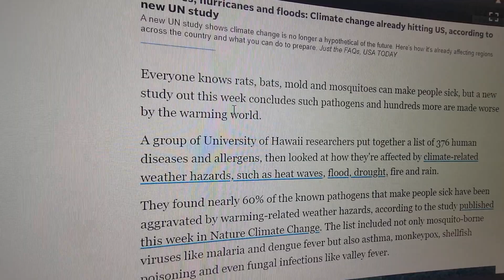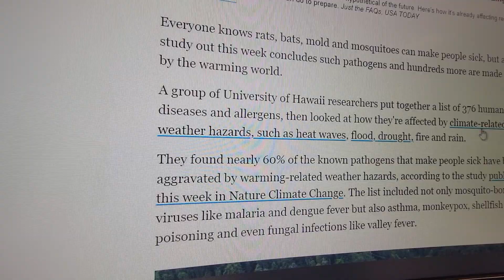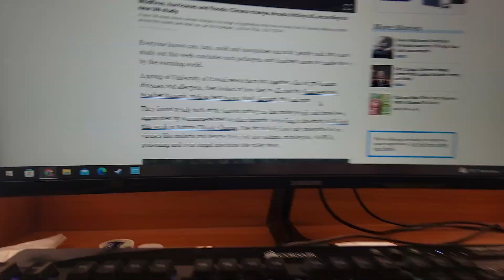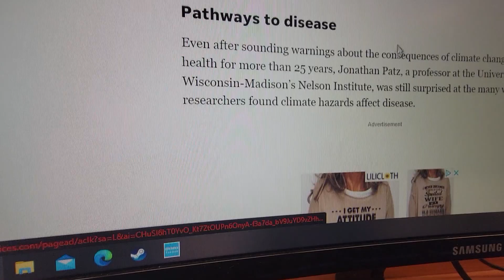Can Someone Explain this to me ? Climate change-related weather hazards linked to nearly 60%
1st Question - I'm not sure what this means ? : Climate change-related weather hazards linked to nearly 60% of human diseases
2nd Question - Doesn't Our Natural Immunity adjust to the changes over time ?

Everyone knows rats, bats, mold and mosquitoes can make people sick, but a new study out this week concludes such pathogens and hundreds more are made worse by the warming world.

A group of University of Hawaii researchers put together a list of 376 human diseases and allergens, then looked at how they're affected by climate-related weather hazards, such as heat waves, flood, drought, fire and rain.

They found nearly 60% of the known pathogens that make people sick have been aggravated by warming-related weather hazards, according to the study published this week in Nature Climate Change. The list included not only mosquito-borne viruses like malaria and dengue fever but also asthma, monkeypox, shellfish poisoning and even fungal infections like valley fever.

The researchers reviewed more than 70,000 academic studies and papers to search for links between the pathogens and 10 climate-related weather hazards.

“The results were truly sobering,” said Erik Franklin, assistant professor at the university's Hawai'i Institute of Marine Biology and a study co-author.

Climate hazards are bringing pathogens and people closer together, strengthening the pathogens and impairing people, Franklin said. “This is a massive vulnerability for human health care systems.”

Pathways to disease
Even after sounding warnings about the consequences of climate change on human health for more than 25 years, Jonathan Patz, a professor at the University of Wisconsin-Madison’s Nelson Institute, was still surprised at the many ways researchers found climate hazards affect disease.

“They found over 1,000 unique pathways," said Patz, also a co-author of the study. "That to me was striking.”

The pathways included things like flood-transmitted disease and mosquitoes that thrive in heavy rainfall, spreading malaria and other diseases. Warming, rainfall and flooding were the three most frequent pathways pathogens could be transmitted to people.

Invasive species cost billions:As the climate warms, the damage is expected to get worse.

What do the findings mean?
“It just amplifies the key message that the climate crisis is a human health crisis,” Patz said. “When we’re talking about 58% of all infections and other human pathogenic diseases being affected by climate, it demands that we shift our attention away from thinking about every single disease and vaccine."

The study reveals “worrisome glimpses” into the possible consequences of health crises in the future and points to an “urgent need” to reduce fossil fuel emissions that cause the planet to warm, Franklin and others said.

“There are just too many diseases and pathways of transmission for us to think that we can truly adapt to climate change," said co-author Camilo Mora, geography professor in the University of Hawaii's College of Social Sciences. "It highlights the urgent need to reduce greenhouse gas emissions globally.”

A push for cleaner energy: Senate bill passage hailed as 'milestone' for climate fight. Here's what you need to know.

Were any of the diseases diminished by climate hazards?
The study found 63 pathogens had been diminished at some point by climactic hazards, such as cases in which warming reduced the spread of viral diseases. All but nine of those had also been aggravated at some point by climate, however.

The authors cautioned that their work could reflect a bias, based on what the authors published in Google Scholar chose to study. For example, researchers may be doing more studies about diseases aggravated by the changing climate or fewer studies about diseases less concerning because of climate change.